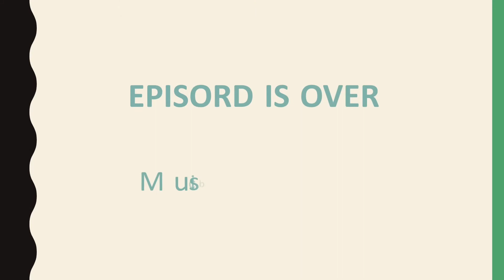【VLOG】＃3 締め切り前の窓の風景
まだまだタイムラプスで遊びたい。

このチャンネル「バルシャーク」は、ガジェット大好きエンジニアのバルシャークが、日々の生活の中でガジェットやカメラ、PCを楽しみながら紹介するVLOGです。